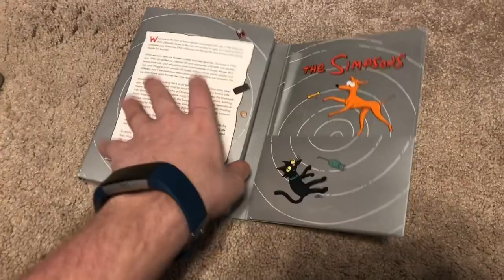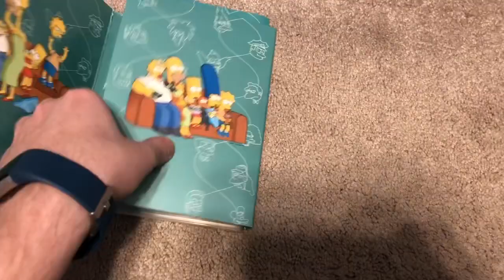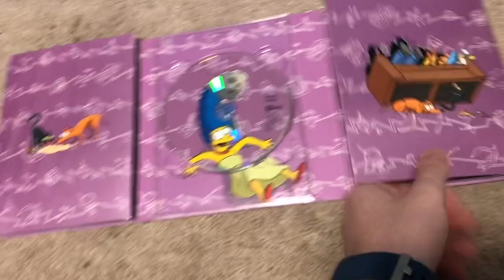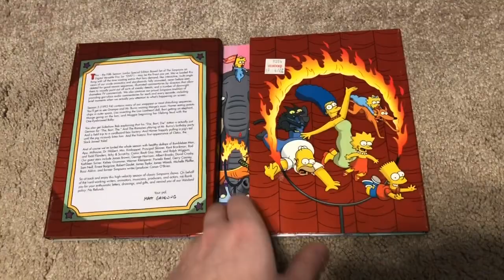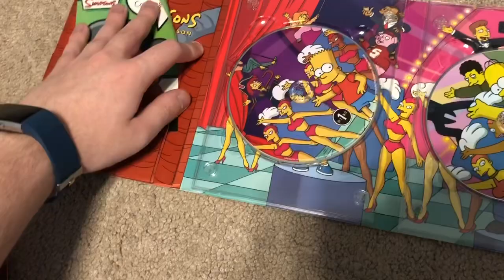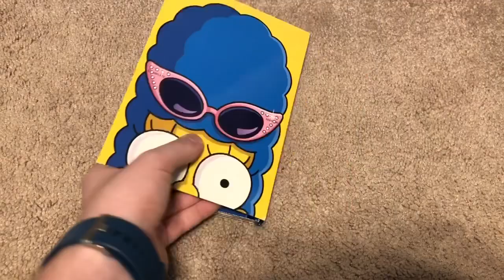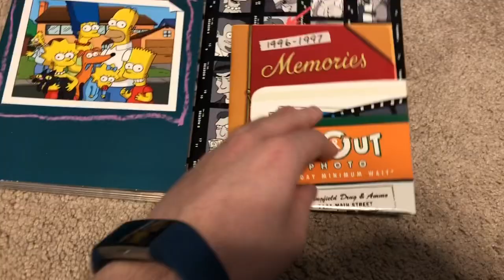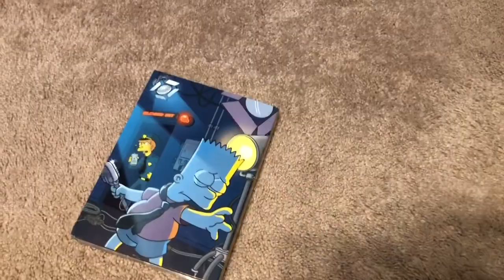My Simpsons DVD Collection (January 2020)